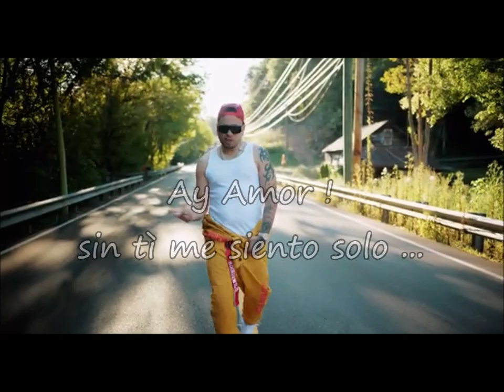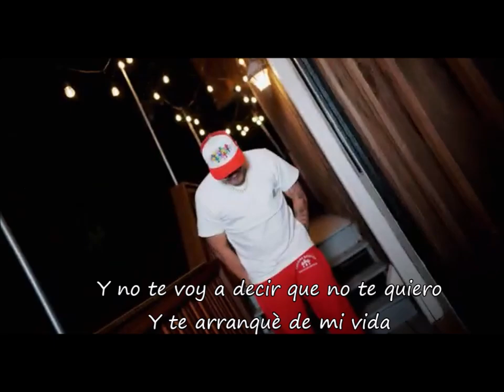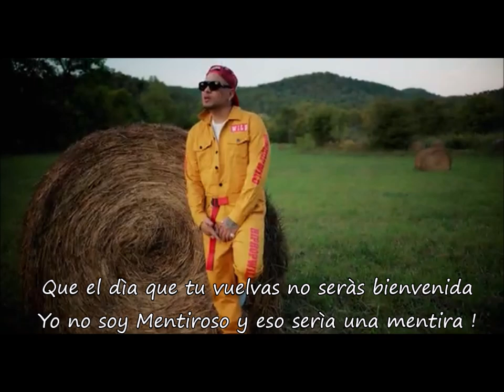Una Mentira ( texto ) Jacob Forever by Gretty's Art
Una Mentira ( texto ) By Jacob Forever.